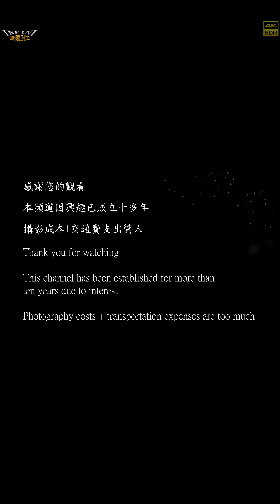【無限HD】Devil Girls 12(4K HDR)@麻豆保濟宮【2022 全球百大舞團 The 100 Dancers】